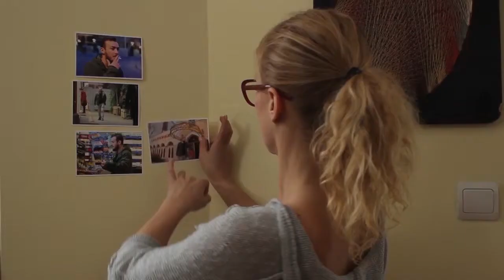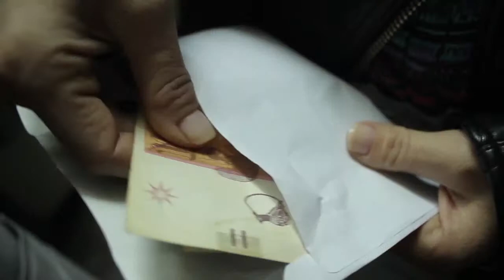WANTED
Short film for exam

Screenplay & Directed by : Tanja Simonovska

Camera : Filip Jordanov

Edited: Andrej Risteski

Roles: Ana Kafkjaleska, Vlatko Toleski, Darko Bogeski